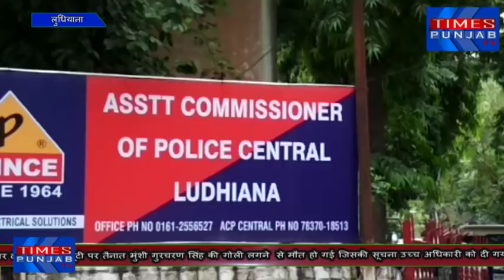थाना डिवीजन नंबर दो में नाइट ड्यूटी पर तैनात मुंशी गुरचरण सिंह की गोली लगने से मौत